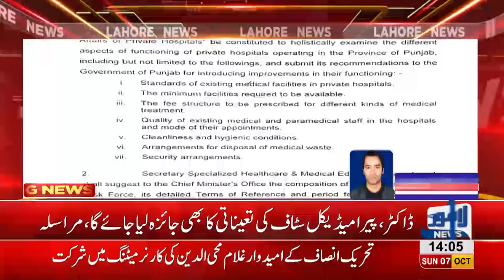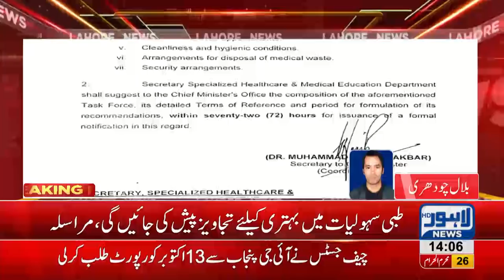State’s obligation to regulate and monitor private hospitals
Lahore, LahoreNewsHD, News, Pakistan,